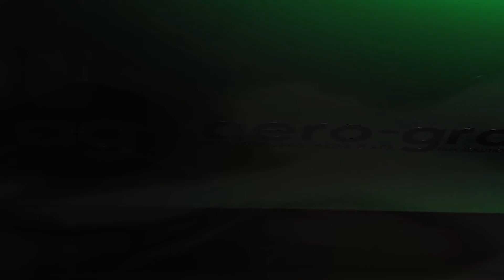Mario Joy - Highway of love Dj LiDmaN Remix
Mario Joy - Highway of love Dj LiDmaN Remix undefined
Car-Music Playlist Mix made with Love by  Youtube Music Channel:
00:00:10 | 01. Mario Joy - Highway of love Dj LiDmaN Remix

We have songs for car like 'Mario Joy Highway of love Dj LiDmaN Remix )' in bass boosted music style. For '' song title we added a wonderfull car bass music in a bounce electro house genre. Best EDM car music also for bass boosted '' song. These four of bass boosted songs for car inside the music playlist are choosed from the best of EDM car music electro house, bass boosted speciallly for carmusic. The fourth song of the music playlist mix is '' and have an extreme powerfull bass for new car music mix style of 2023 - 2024. Enjoy our best music car bass music boosted and best electro house music mix.